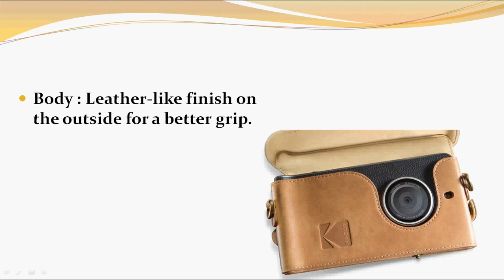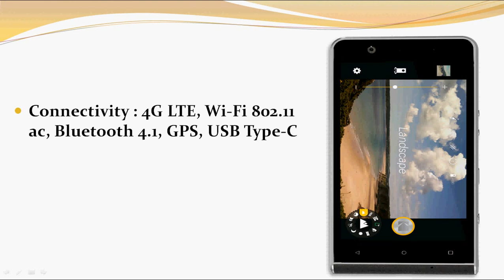Kodak Ektra with Helio X20 SoC, 21MP Rear & 13MP front Camera, Android 6.0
The Kodak launched the Ektra, its second Android smartphone after the IM5 that was introduced back in January 2015, has 21-megapixel rear camera with Sony IMX230 sensor, f/2.0 aperture, 6-axis optical image stabilization (OIS), Phase Detection Auto Focus (PDAF), non-reflective lens coating, dual-tone LED flash and a 13MP front-facing camera. The device also has a dedicated shutter button, customizable manual mode and the camera lens is covered by Corning Gorilla Glass. It has a leather-like finish on the outside for a better grip.

Kodak Ektra sports a 5-inch 1080p display, is powered by Deca-Core MediaTek Helio X20 SoC, 3GB of RAM and runs on Android 6.0 (Marshmallow) and has 4G support via SIM card.